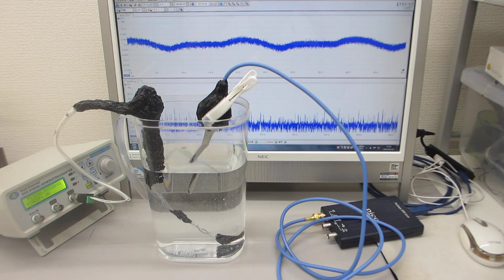オリジナル超音波システム（音圧測定解析、発振制御）を利用した、超音波実験（ultrasonic-labo）